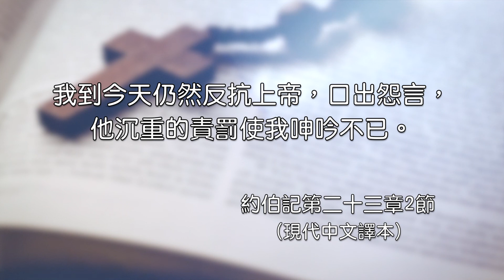2021.01.17 雙連讀經每日亮光~受苦的人沒有悲觀的權利 陳秀芬老師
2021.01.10 雙連讀經每日亮光
約伯記第二十三－二十四章

第二十三章
1 約伯回答說：
2 如今我的哀告還算為悖逆；我的責罰比我的唉哼還重。
3 惟願我能知道在那裡可以尋見神，能到他的臺前，
4 我就在他面前將我的案件陳明，滿口辯白。
5 我必知道他回答我的言語，明白他向我所說的話。
6 他豈用大能與我爭辯嗎？必不這樣！他必理會我。
7 在他那裡正直人可以與他辯論；這樣，我必永遠脫離那審判我的。
8 只是，我往前行，他不在那裡，往後退，也不能見他。
9 他在左邊行事，我卻不能看見，在右邊隱藏，我也不能見他。
10 然而他知道我所行的路；他試煉我之後，我必如精金。
11 我腳追隨他的步履；我謹守他的道，並不偏離。
12 他嘴唇的命令，我未曾背棄；我看重他口中的言語，過於我需用的飲食。
13 只是他心志已定，誰能使他轉意呢？他心裡所願的，就行出來。
14 他向我所定的，就必做成；這類的事他還有許多。
15 所以我在他面前驚惶；我思念這事便懼怕他。
16 神使我喪膽；全能者使我驚惶。
17 我的恐懼不是因為黑暗，也不是因為幽暗蒙蔽我的臉。

第二十四章
1 全能者既定期罰惡，為何不使認識他的人看見那日子呢？
2 有人挪移地界，搶奪群畜而牧養。
3 他們拉去孤兒的驢，強取寡婦的牛為當頭。
4 他們使窮人離開正道；世上的貧民盡都隱藏。
5 這些貧窮人如同野驢出到曠野，殷勤尋找食物；他們靠著野地給兒女糊口，
6 收割別人田間的禾稼，摘取惡人餘剩的葡萄，
7 終夜赤身無衣，天氣寒冷毫無遮蓋，
8 在山上被大雨淋濕，因沒有避身之處就挨近磐石。
9 又有人從母懷中搶奪孤兒，強取窮人的衣服為當頭，
10 使人赤身無衣，到處流行，且因飢餓扛抬禾捆，
11 在那些人的圍牆內造油，醡酒，自己還口渴。
12 在多民的城內有人唉哼，受傷的人哀號；神卻不理會那惡人的愚妄。
13 又有人背棄光明，不認識光明的道，不住在光明的路上。
14 殺人的黎明起來，殺害困苦窮乏人，夜間又作盜賊。
15 姦夫等候黃昏，說：必無眼能見我，就把臉蒙蔽。
16 盜賊黑夜挖窟窿；白日躲藏，並不認識光明。
17 他們看早晨如幽暗，因為他們曉得幽暗的驚駭。
18 這些惡人猶如浮萍快快飄去。他們所得的分在世上被咒詛；他們不得再走葡萄園的路。
19 乾旱炎熱消沒雪水；陰間也如此消沒犯罪之輩。
20 懷他的母（原文作胎）要忘記他；蟲子要吃他，覺得甘甜；他不再被人記念。不義的人必如樹折斷。
21 他惡待（或作：他吞滅）不懷孕不生養的婦人，不善待寡婦。
22 然而神用能力保全有勢力的人；那性命難保的人仍然興起。
23 神使他們安穩，他們就有所倚靠；神的眼目也看顧他們的道路。
24 他們被高舉，不過片時就沒有了；他們降為卑，被除滅，與眾人一樣，又如穀穗被割。
25 若不是這樣，誰能證實我是說謊的，將我的言語駁為虛空呢？